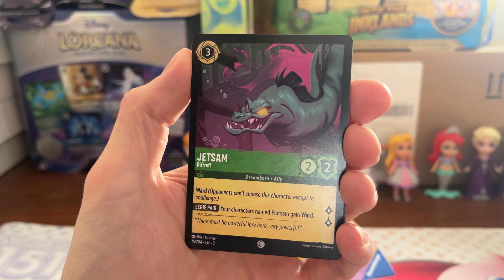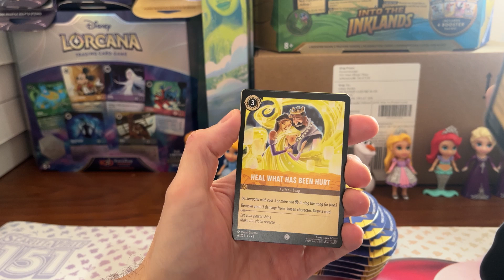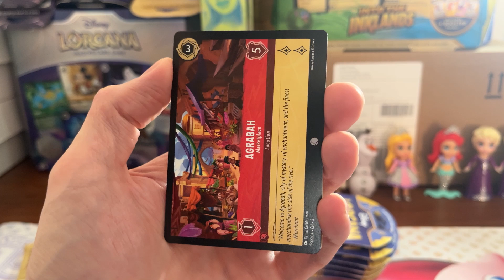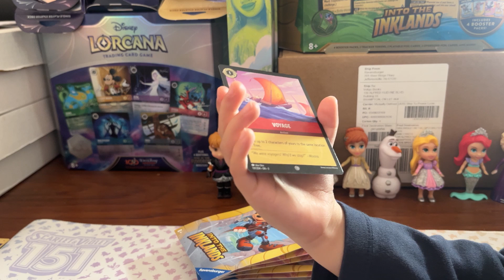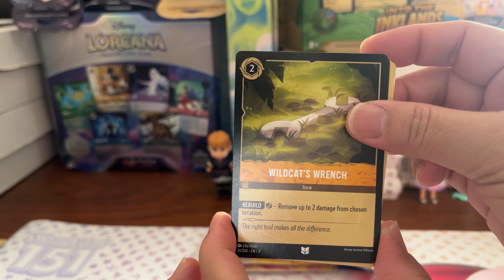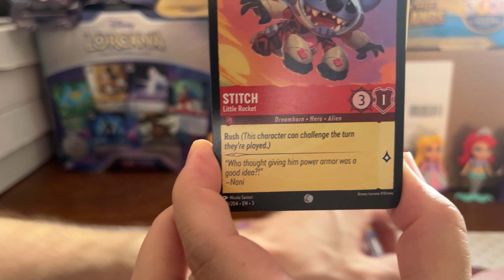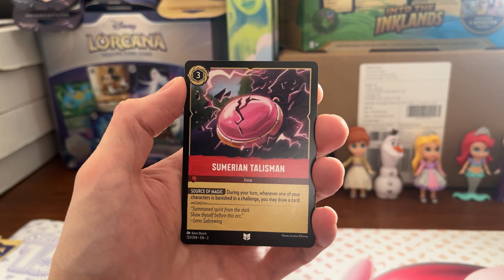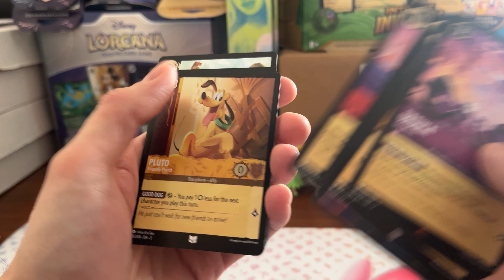INTO THE INKLANDS SLEEVED PACKS OPENING - DISNEY LORCANA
Video editing used: DaVinci Resolve, YouTube studio, IntroMaker